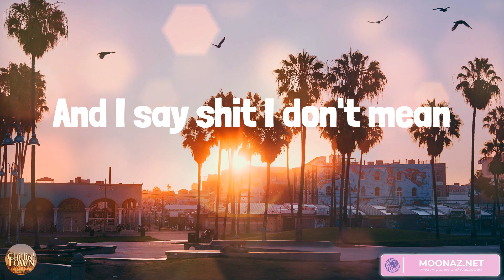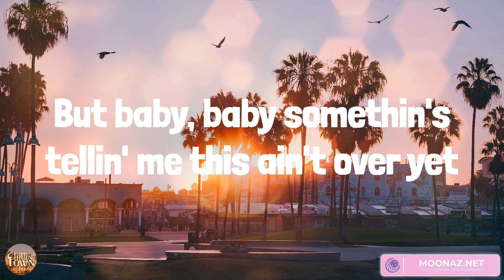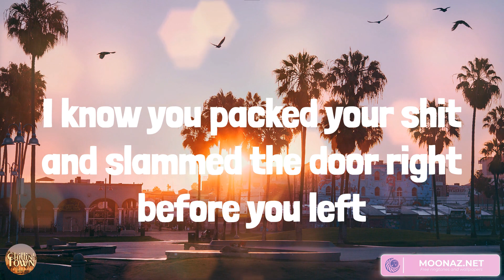Last Night - Country music playlist 2023 - Morgan Wallen, Luke Combs, Lainey Wilson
Last Night - Country music playlist 2023 - Morgan Wallen, Luke Combs, Lainey Wilson, Danielle Bradbery

00:00 Morgan Wallen - Last Night
02:43 Luke Combs - She Got the Best of Me
05:46 Lainey Wilson - Things A Man Oughta Know
09:09 Danielle Bradbery - Stop Draggin' Your Boots